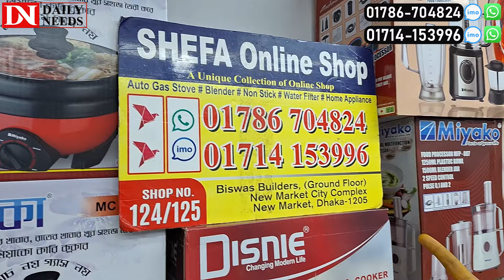শক্তিশালী মিক্সার গ্রাইন্ডারের দাম জানুন || Mixer Grinder Price In Bangladesh 2024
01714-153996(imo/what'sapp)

☘Allah Hafez☘